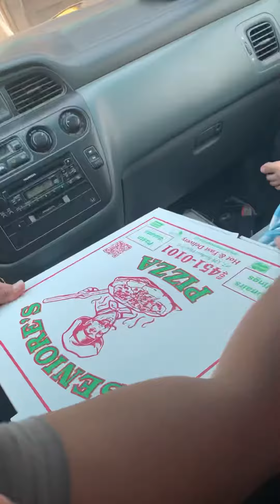Tikman ntin tong pinipilahang pizza sa Northwest(beke ,nemen)